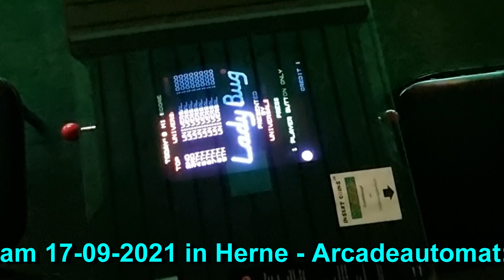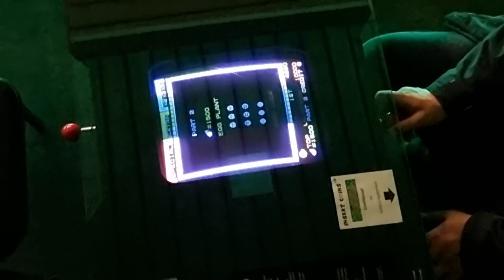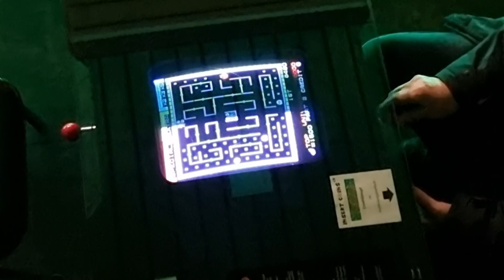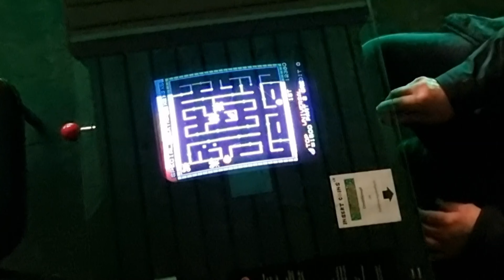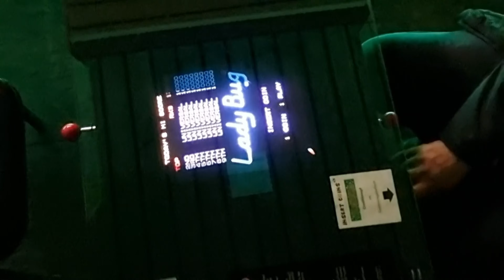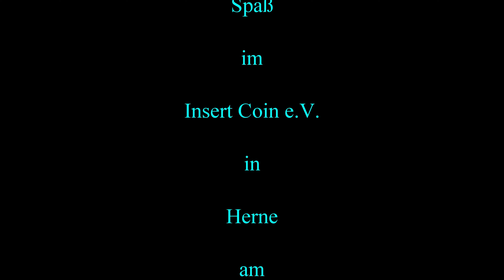Arcade Lady Bug 1981 Universal - Insert Coins e.V. 4K-60fps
Diese Videospiel als Original Tischautomat ist eine Seltenheit aber doch kenne ich das Spiel noch aus der Kaufhalle in Wuppertal Elberfeld. Dort Stand das Gerät im Erdgeschoss und es war schon Verwundert das solche Geräte bei den Strengen Gesetze überhaupt dort stehen dürften. Zum Spiel. Du muß als Marienkäfer alle Punkte, Buchstaben und Herzen fressen. Bei den Buchstaben kannst du Extra oder Spezial durch die Passende farbe die kurz aufleuchtet im Oberen Bildschirmbereich zum Leuchten Bringen. Das EXRTA steht für ein Extra Leben und Spezial für ein Extra Credit. Die Herzen stehen für ein Multiplikator beim Fressen der Punkte. Ein echt schönes Spiel. Eine Art Pac Man Variante. Nur das es keine Superpille gibt die andere Fressfeinde vertreibt. Dafür stehen die Totenköpfe im Spiel.